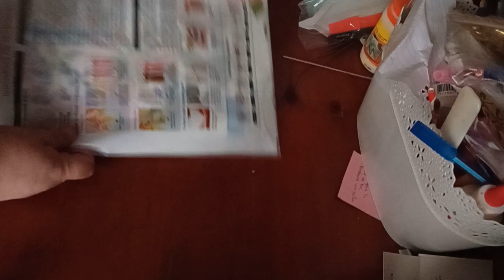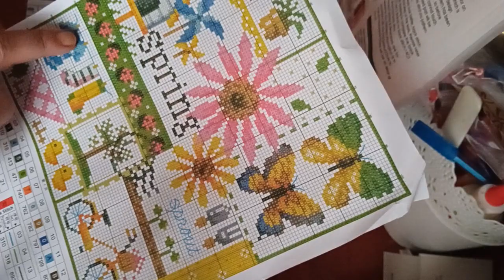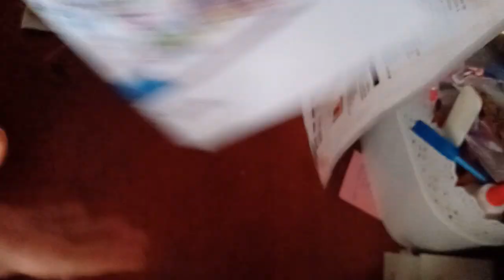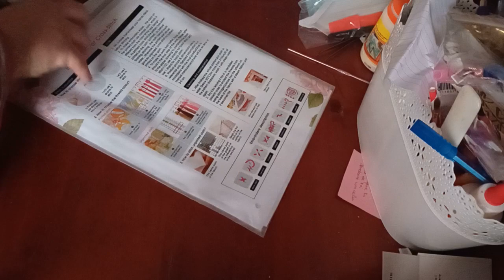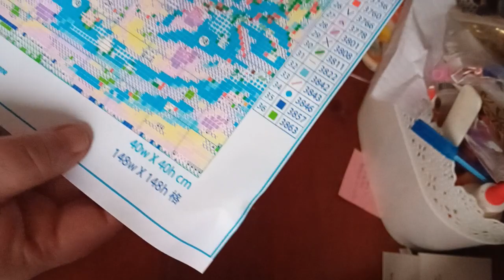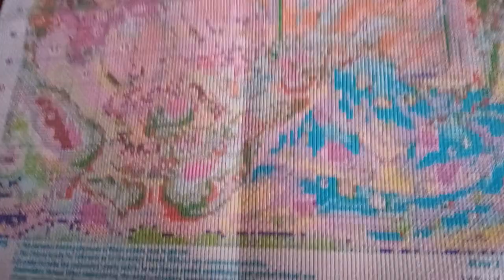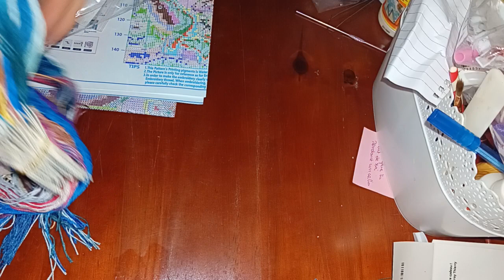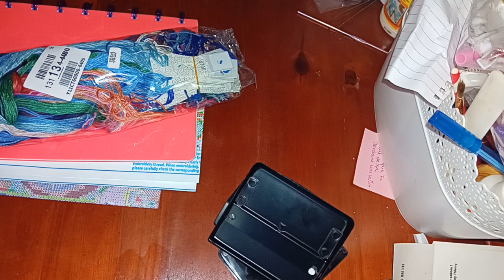❌️ unboxing point de croix + petite astuce ❌️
🌷 🌸 2024 Sevengreat  Promotion printemps 🌷 🌸

Code de réduction de 15 % : Spring15

Nombre d'utilisations : illimité

Période de promotion : 25 février 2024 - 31 mars 2024

 👉 Promotion 2. Réduction immédiate après avoir atteint un certain montant

5 $ de rabais sur les commandes de plus de 66 $

12 $ de rabais sur les commandes de plus de 106 $

 💥💥Attention : Les promotions ci-dessus peuvent être utilisées en combinaison.

La réduction immédiate sera automatiquement déduite sur la page de paiement.